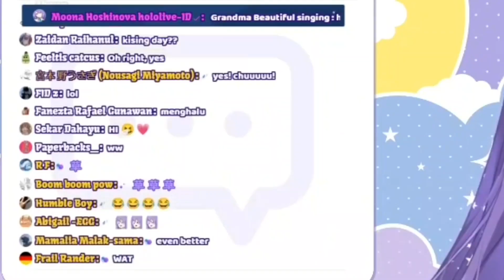International Kissing Day From Moona~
Source